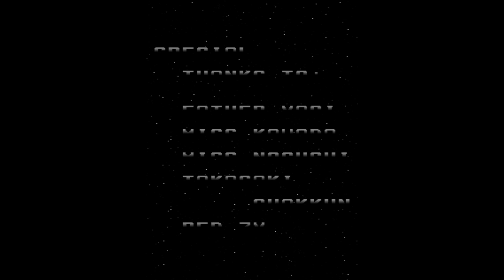Strike Gunner S.T.G. (Arcade)【Longplay】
O planeta terra é invadido por naves alienígenas que iniciam um ataque sobre diversos locais diferentes do planeta, para impedir o avanço dos inimigos os humanos enviam dois de seus melhores pilotos para combaterem a ameaça utilizando de duas aeronaves construídas com a melhor tecnologia disponível no planeta terra, aeronaves essas que podem ser equipadas com as mais variáveis tipos de armas e escudos, alem de poderem se fundir em uma unica nave ainda mais poderosa. Após conseguirem passar pelas barreiras inimigas os piloto chegam até a nave mãe que comandava o exercito extraterrestre do espaço e a destroem pondo fim a invasão.

Data de lançamento inicial: Abril de 1991
Gênero: Shoot 'em up (Vertical)
Desenvolvedor: Athena
Plataformas: Arcade, SNES
Estúdios: Tecmo, Activision, NTVIC